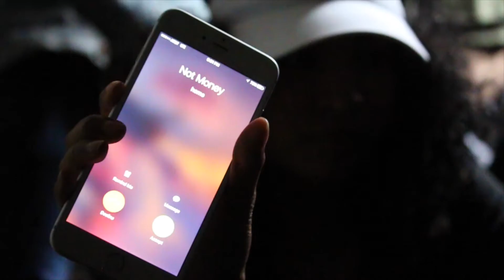Slym- DOPE [Official Music Video]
Slym' new single "Dope"

Directed By Jonesy Films